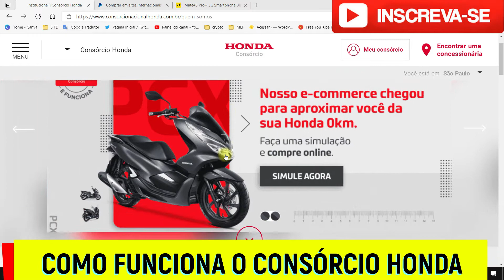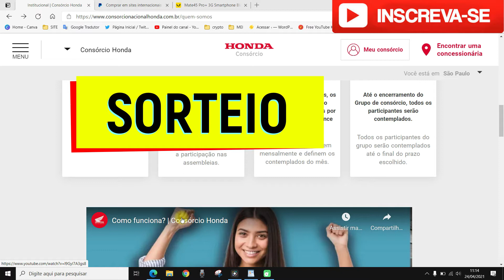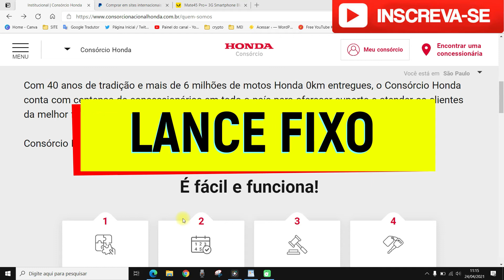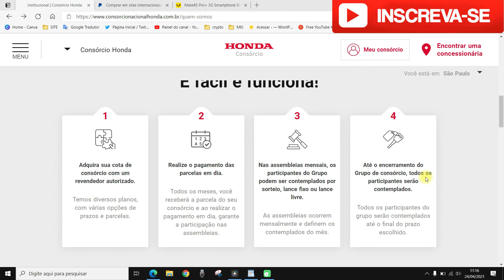COMO FUNCIONA O CONSÓRCIO HONDA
Nesse vídeo você saberá como funciona o consorcio honda. Portanto, se você deseja entrar no consórcio honda, mas tem dúvidas sobre consórcio honda como funciona esse vídeo vai te explicar tudo que você precisa saber para ingressar no consórcio nacional honda.

Através do consórcio você pode adquirir seu bem através de sorteio, lance fixo ou lance livre, mas nesse vídeo você entenderá melhor como funciona o consorcio honda.